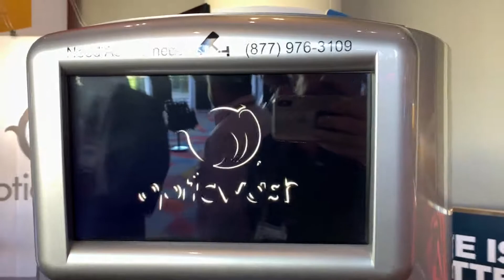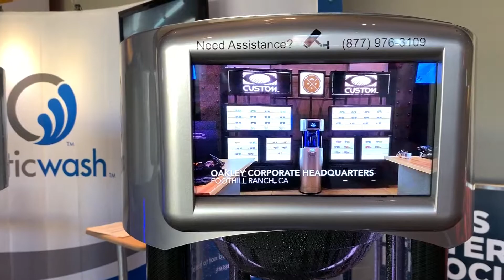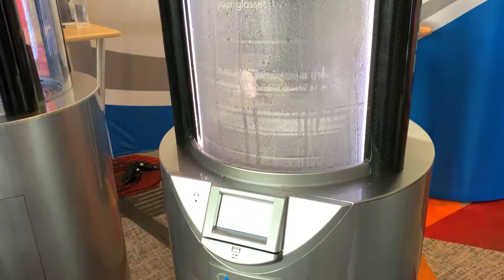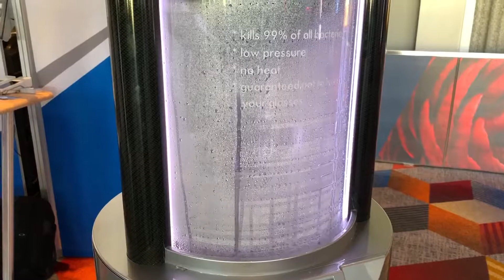Vision 2019: OpticWash automated kiosk cleaning/sanitizing eyewear, jewelry, and smartphones.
Introducing opticwash: the world’s first automated kiosk dedicated to cleaning and sanitizing eyewear, jewelry, and water-resistant smartphones.

Offering the perfect solution to some of the world’s most commonly-used (and germ-infested) items, opticwash uses cutting-edge tech to deliver a fast, affordable, and convenient way to clean and remove bacteria build-up while leaving surfaces scratch free!

promoting a new perspective
Effective | opticwash uses ultraviolet germicidal irradiation as a disinfection method that uses ultraviolet light to kill 99.9% of pathogens, viruses, and molds.
Green | opticwash is chemical-free, using only pure water (reverse osmosis without chemicals) and low pressure to clean eyewear, jewelry, and water-resistant cell phones.
Flexible | opticwash accepts cash, credit, debit, and even smartphone wallet payments.
Fast | The entire opticwash process takes just under 2 minutes and leaves your glasses, phone, or jewelry looking good as new without ever touching your item!
Portable | opticwash kiosks are compact and can be quickly and easily integrated in high traffic areas with the potential for profitability.